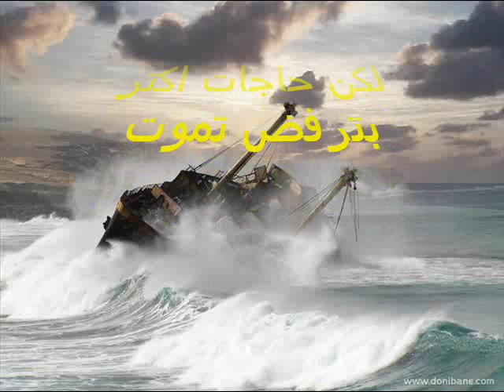رباعيات صلاح جاهين الجزء الثالث